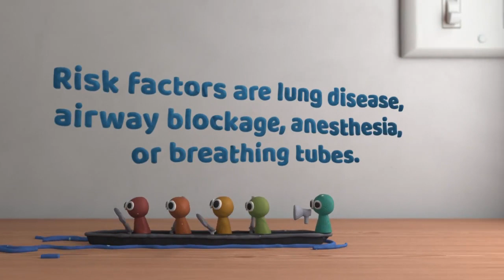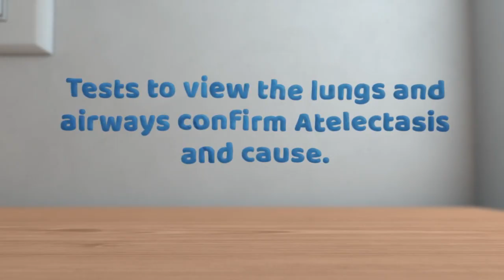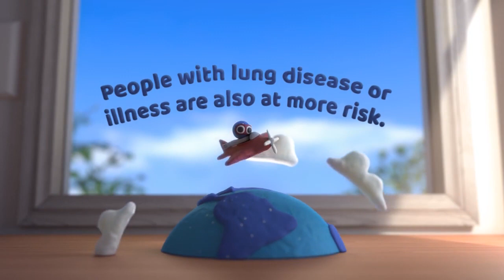What is Atelectasis? (Complete or Partial Lung Collapse)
What is Atelectasis? (Complete or Partial Lung Collapse) - Overview, Symptoms, Causes, Treatment, and Prevention.

Atelectasis is a partial or complete collapsed lung caused by lung diseases, outside pressure on the lung, obstruction in the airway, or after surgery.

Treatments vary depending on the cause of Atelectasis and if severe it may be life-threatening. People who smoke, are obese, or suffer from a lung disease are at higher risk, as are children aged three or younger. Contact a doctor or health care provider if symptoms are experienced after surgery, an airway blockage, or chest injury right away.

If Atelectasis only affects a small area of the lung, symptoms may not occur and the lung may re-inflate on its own. Problems with the air sacs inflating results in low levels of oxygen in the blood. The treatment is determined by the cause of Atelectasis and the severity of damage from the collapsed lung.